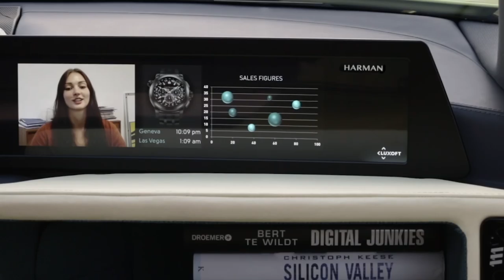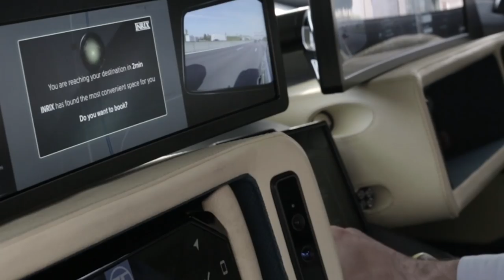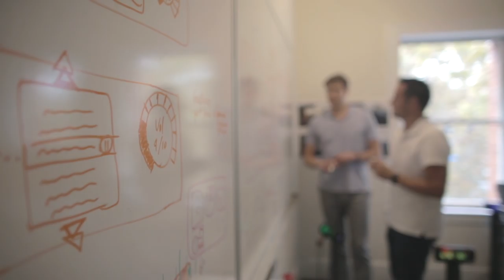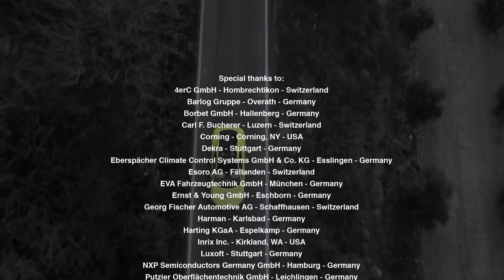Rinspeed Etos concept